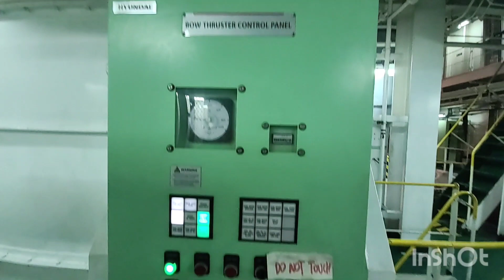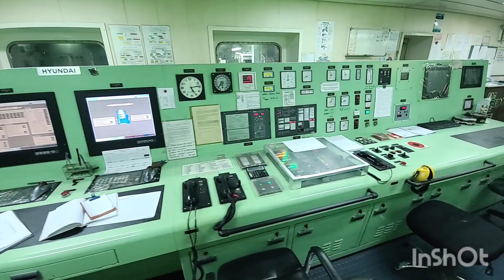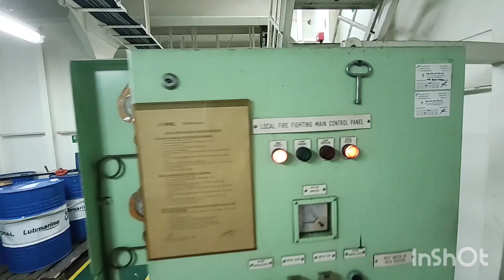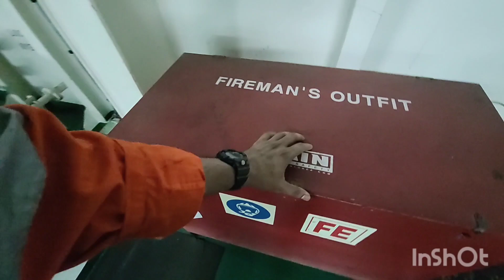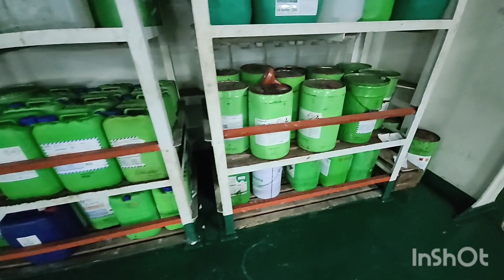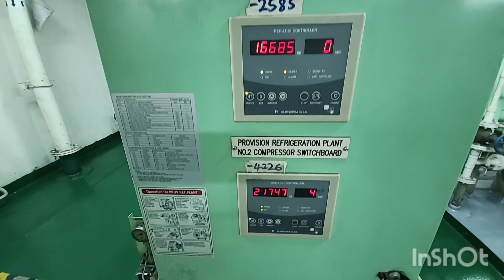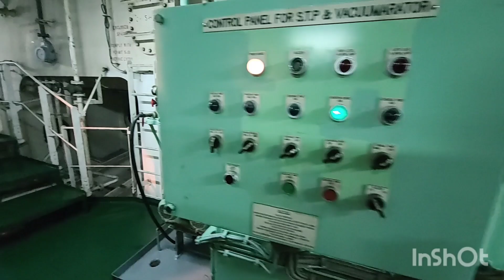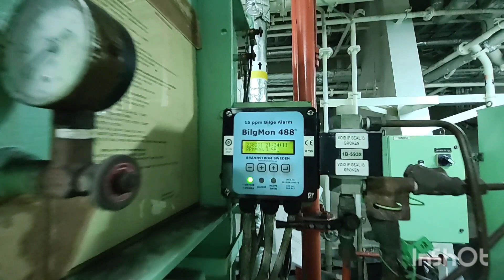Engine room tour / නැවේ එන්ජින් කාමරය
ආයුබෝවන් 🙏
Hello everyone 🙏

Welcome back to tchannelhe  ! Sail with laka ⛵